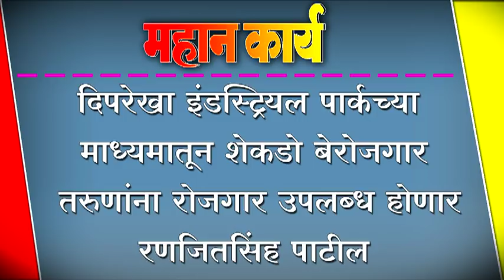दिपरेखा इंडस्ट्रियल पार्कच्या माध्यमातून शेकडो बेरोजगार तरुणांना रोजगार उपलब्ध देणार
दिपरेखा इंडस्ट्रियल पार्कच्या माध्यमातून शेकडो बेरोजगार तरुणांना रोजगार उपलब्ध देणार -रणजितसिंह पाटील